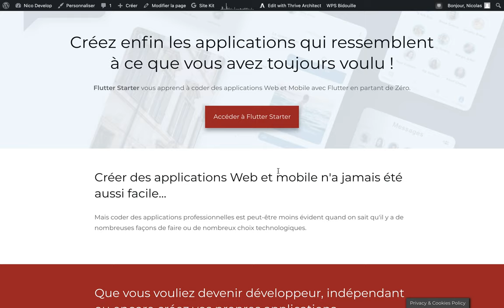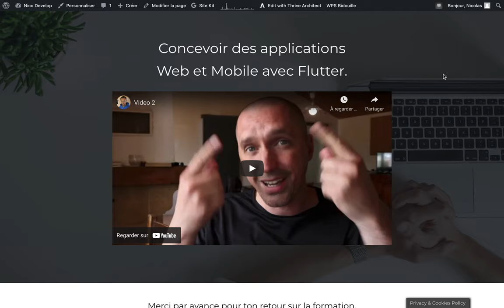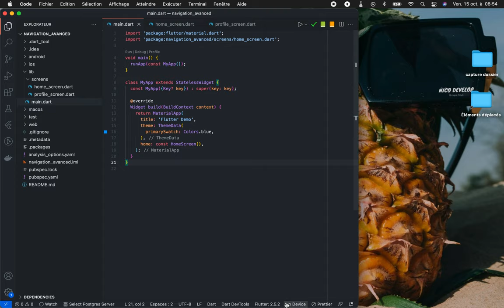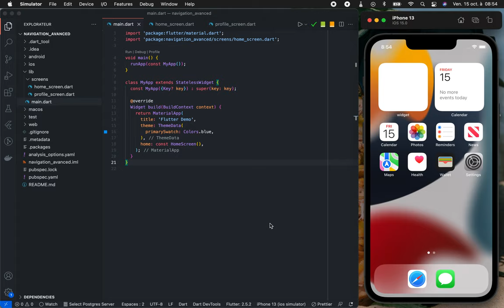Flutter erreur : Failed to launch IOS simulator